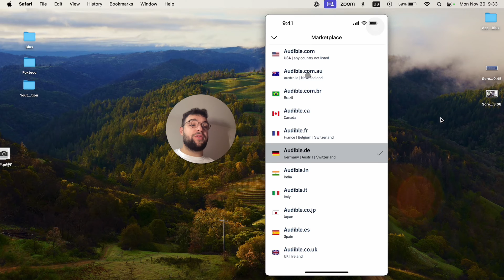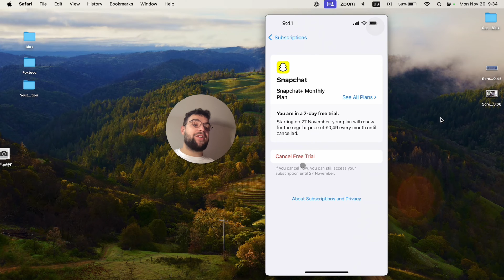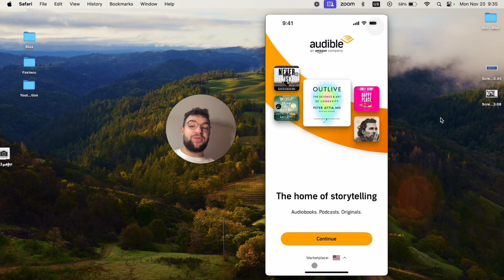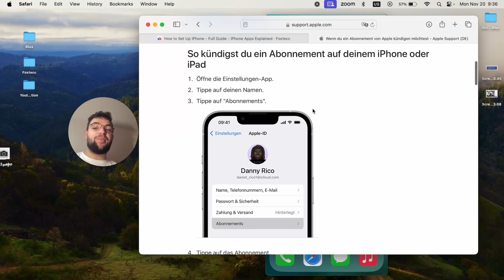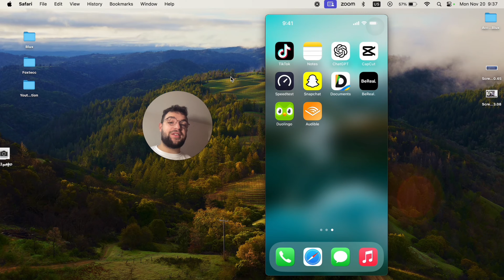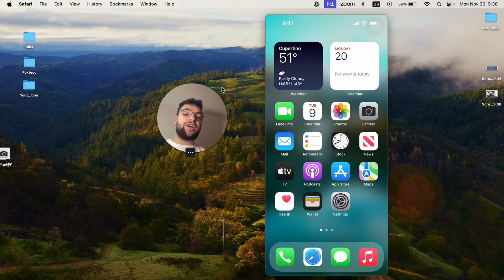How to Cancel Audible Subscription on iPhone (explained)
Join me in this tutorial as I walk you through the steps of canceling your Audible subscription on your iPhone. I'll clarify the process of managing multiple subscriptions, guide you to the subscriptions page, and demonstrate how to cancel a subscription or switch to an alternative plan. Please be aware that the steps may differ if you initiated your subscription via Apple payments or on a different device.

Timestamps:
0:00 Introduction
0:27 Multiple Subscriptions
1:09 Accessing Subscriptions Page
1:44 Switching Plans
2:19 Alternative Methods